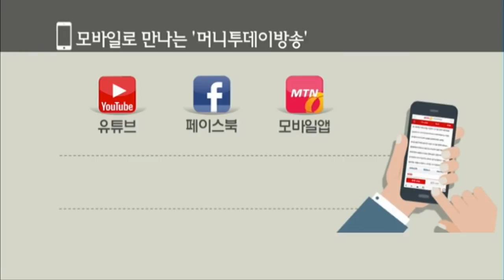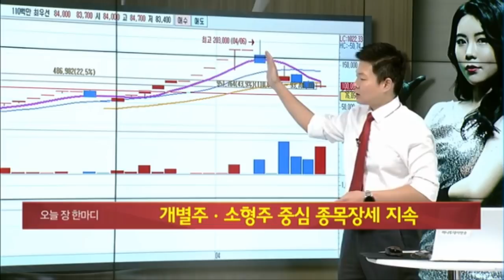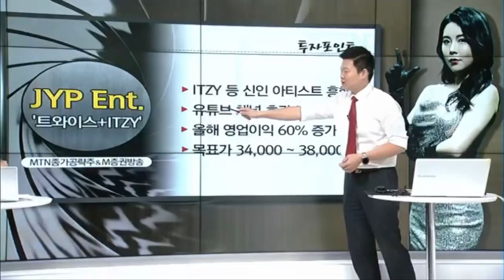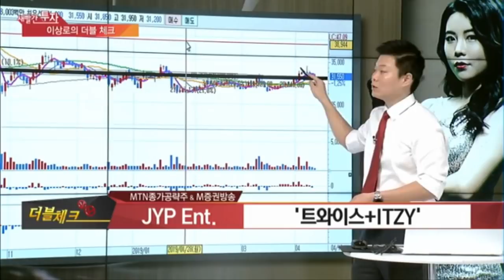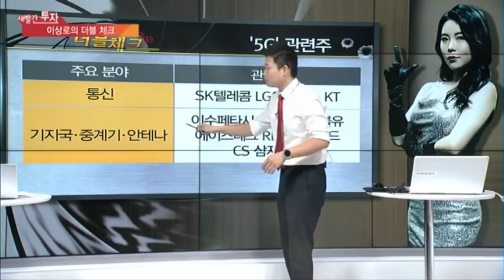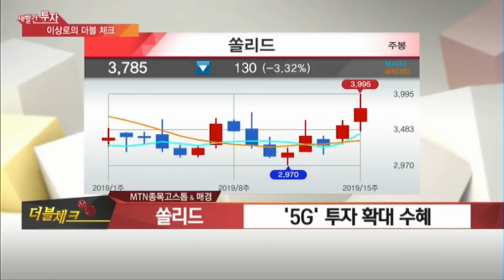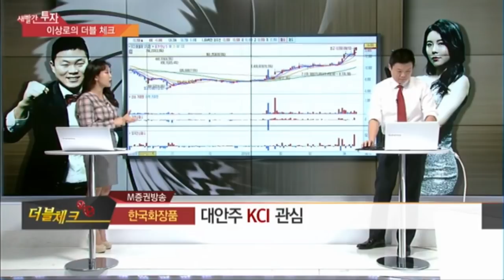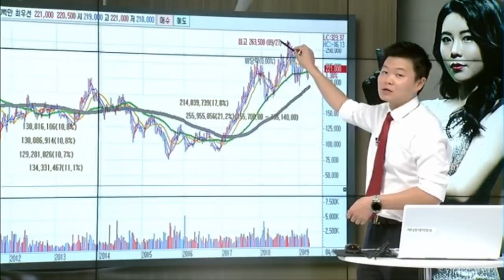삼성SDI, 한국화장품, 쏠리드, JYP Ent, 2차전지관련주, 화장품주, 5G관련주, MTN 이상로의 새빨간투자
1. 오늘장 한마디(오늘장 특징 & 코멘트 간단하게)
5G 정식서비스 개시, 새로운 패러다임의 시작

2. 궁금한 종목
1. 오늘장 한마디(오늘장 특징 & 코멘트 간단하게)
재료에 의한 시장움직임, 개별주 및 소형주 장세지속

2. 궁금한 종목
JYP엔터
31400원 저항구간, 이상 이익실현 물량으로 추정
동상이몽

쏠리드
네트워크 장비 관련 업황변화
대안주 확인
의견일치

삼성SDI
2차전지 시장 내수 정체
동상이몽

한국화장품
1분기 실적 기저효과기대
대안주 : KCI
의견일치